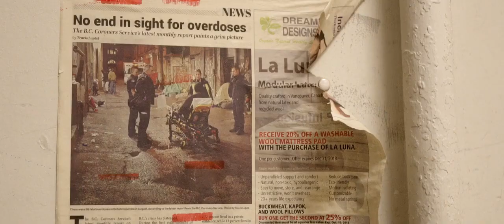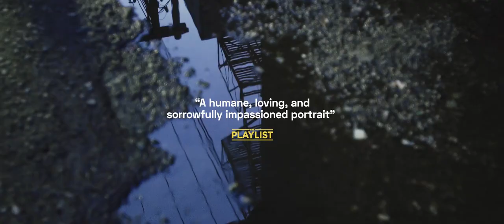Love in the Time of Fentanyl - Official Trailer (2023) Colin Askey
A group of misfits, artists, and drug users operates a renegade safe injection site in Vancouver’s Downtown Eastside. Love in the Time of Fentanyl is an intimate portrait of a community fighting to save lives and keep hope alive in a neighborhood ravaged by the overdose crisis.

The documentary film is produced by Monika Navarro, Marc Serpa Francoeur, and Robinder Uppal. Sean Baker and Sally Jo Fifer serve as executive producers.

Love in the Time of Fentanyl, directed by Colin Askey, opens on February 3 at DCTV's Firehouse Cinema in NYC, and will be available on PBS' Independent Lens on February 13, 2023.